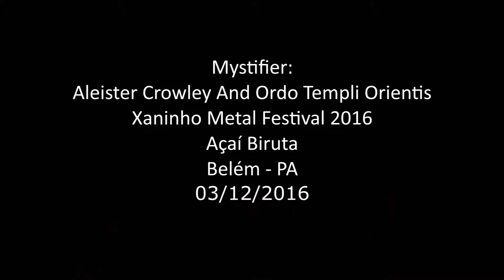Mystifier Aleister Crowley And Ordo Templi Orientis Xaninho Metal Festival 2016 Açaí Biruta